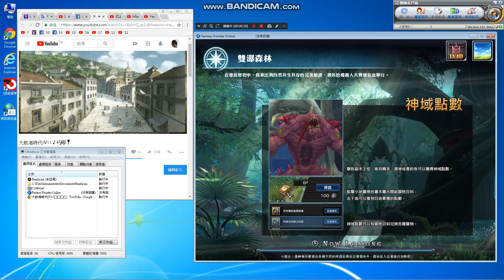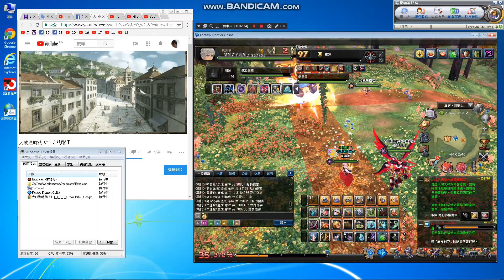killer-day-battle-五人羊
Day battle日常紀錄片
進場有個人角-本人只有單帳.
跳殺進,這樣有很困難嗎
需要到你遊戲公司玩嗎.非專業的.
單憑此點我就可以說你非專業.
My personal fanpage
1.FB=雷真
2.YOUTUBE=killer
頻道(I have 2 channels)
killer9456@gmail
pkiller9456@gmail
3.real name(真名):洪進忠
1.2.3都是我.(1.2.3.all is me)
Personal Telephone:
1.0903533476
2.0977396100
My home:
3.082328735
Taiwan need+886
Call me,The first 0 to delete
My Phone
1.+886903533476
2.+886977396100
My home
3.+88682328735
Need understand Chinese launage

真實住址(Real address):
金門縣金城鎮後豐港36-3號
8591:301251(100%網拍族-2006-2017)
中華郵政(銀行代號700):帳戶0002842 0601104
Chunghwa Post(Bank code:700):

Attach the proof.
Then,
I go to the bank.confirm.^^thanks, your support.
can also

Find me, the film has a Personal information.
, to avoid you talking to the ghost,
Please go directly to my home or call my home phone,
Only me, to represent me ^^, my family can not represent me.
When you have anything ,find me.
, to personally see me.
Do not hit the phone, the letter also do not send.
Avoid hackers stolen mail or phone reply.
Effectively put an end to high-tech fraud groups.

Include winning letter.
But my account did not increase money.

Avoid bank or hacking.
Eat it.

Directly to Kinmen.

Go my home, give it to me.

Don't send packages, don't give bank officials

Do not give me trouble.
Make problem.
This is best.
Or you personally remit money
and inform me of the remittance time.

My account is only one,
If he said defferent, is fake.
fake goods.

This is the greed of bank officials.
every things.

I use my own money competition or
game race,not other people.
Do you understand now?
あなたが私をスポンサーにしたいなら。
あなた自身。
処理。
私に連絡して確認してください。
問題を避ける.

यदि आप मुझे प्रायोजित करना चाहते हैं
आप इसे अपने आप को संभालते हैं
समस्याओं से बचें

Если вы хотите спонсировать меня

Лично обрабатывайте это самостоятельно

Свяжитесь со мной, чтобы подтвердить

Избегайте проблем

إذا كنت تريد أن تدعمني

نفسك

تعامل مع

يرجى الاتصال بي للتأكيد

تجنب المشاكل